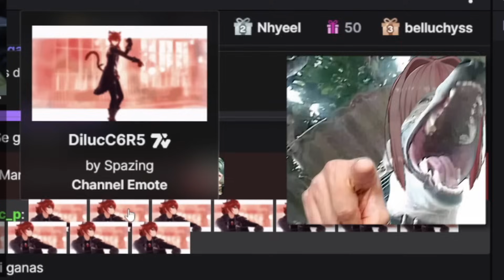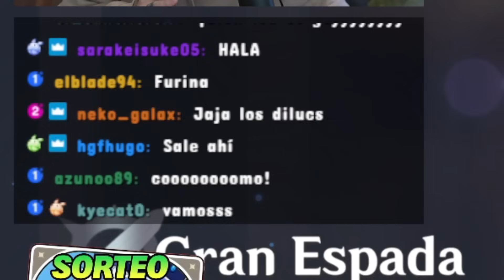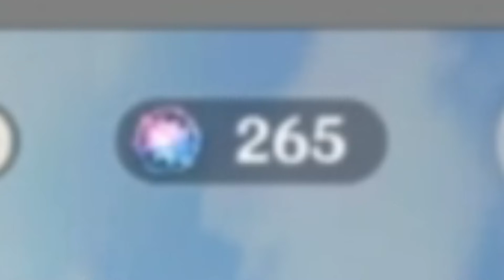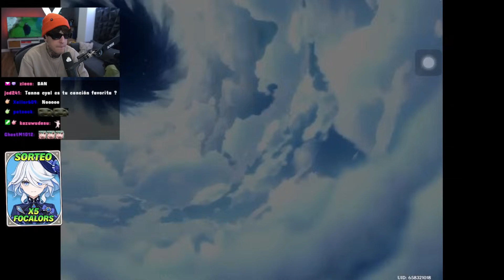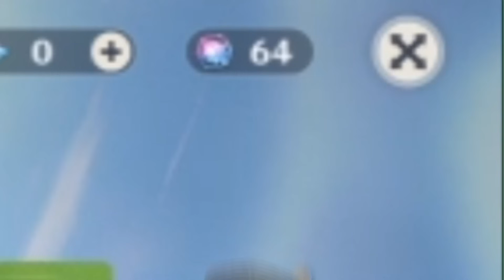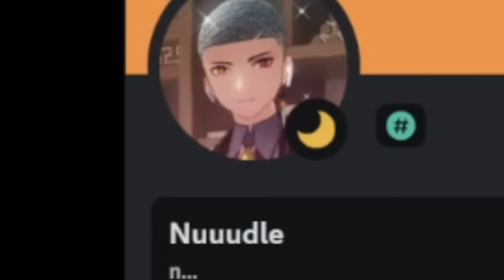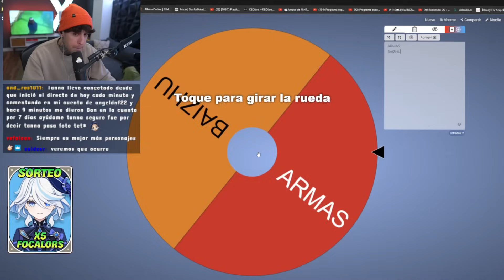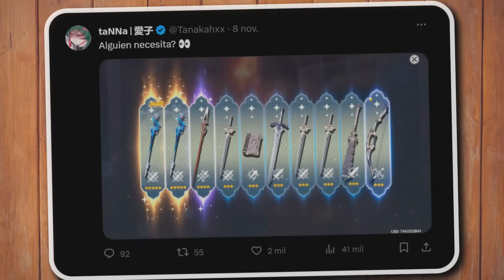😨 PERDON, JAMÁS IMAGINE hacer ESTO por FOCALORS 🤯 | Genshin Impact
✅ JUEGOS y PROTOGEMAS hasta -70% DESCUENTO usando mi link de InstantGaming